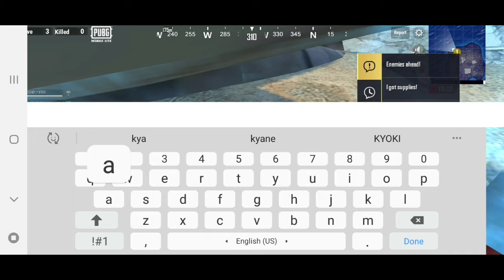🤫🤫Pubg mobile lite spawn island glitch